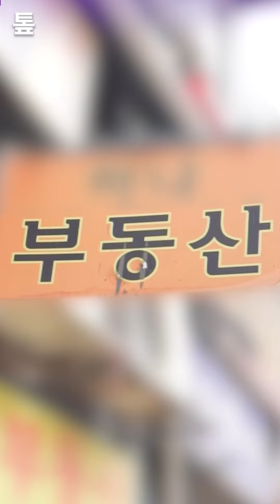[톺뉴스] '눈 뜨고 코 베이는' 전세사기, 안 당하려면?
요즘 전세 사기 피해가 정말 많은데요.

전세 계약 전에 꼭 알아둬야 할 전세 사기 예방법, 톺뉴스에서 톺아봤습니다.

박성은 기자 최혜빈 인턴기자 김민호 크리에이터